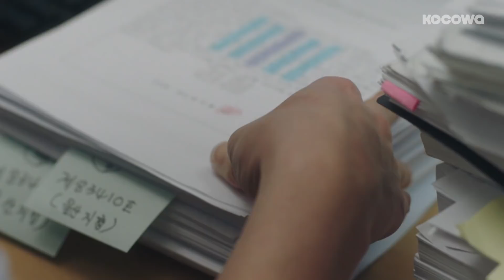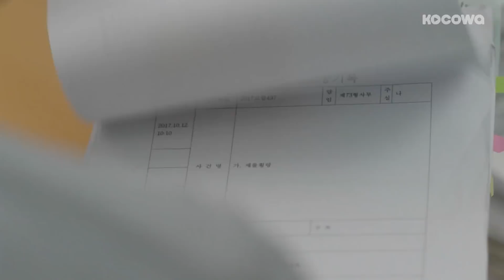Han Ye Ri Mistook Jang Keun Suk For His Co-worker [Switch Ep 3]